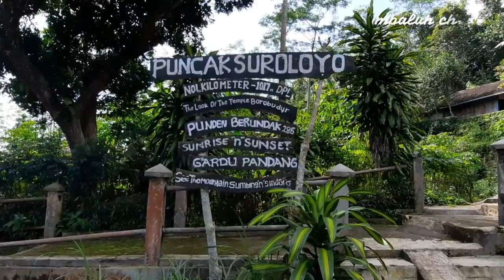PUNCAK SUROLOYO DAN CILOK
Destinasi kali ini kita menakhlukkan puncak tertinggi di Kabupaten Kulonprogo yakni Puncak Suroloyo yang kebetulan waktu kita mau naik ketemu dengan penjual cilok akhirnya cilok menemani perjalanan kita sampai puncak suroloyo yang berketinggian 1017 MDPL.